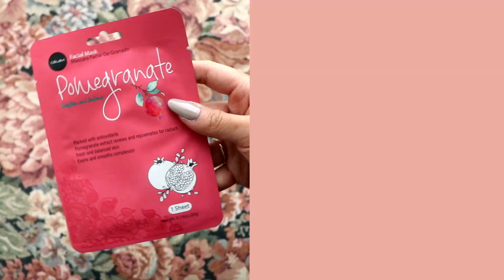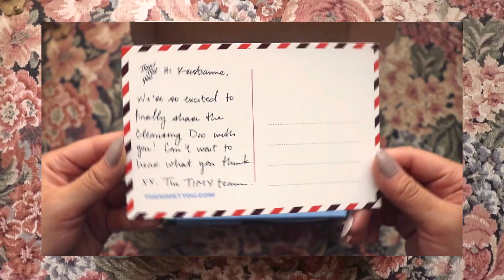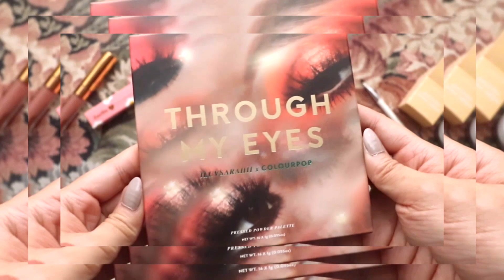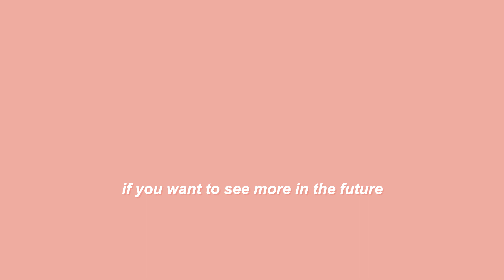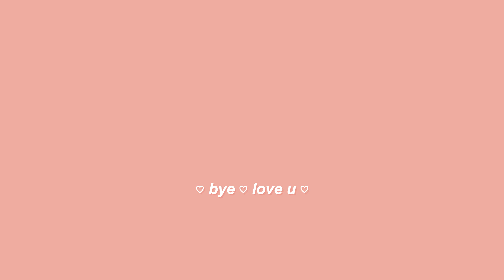skincare + makeup haul ft. then i met you, colourpop, kiehl's, tarte, & more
i hope y'all can read fast,,, if not then just don't blink and you should be okay but if you can't do either then do not fret my sweet, sweet child for everything is listed below with timestamps ♡ also not to beg but this video took me like 3 weeks to edit bc my dinosaur of a computer kept freezing and crashing bc it couldn't handle this new style of editing i'm trying out which also ended up ruining the quality of all of my hard work so pls like it pls

lastly, thank you to 'then i met you' for sending me their cleansing duo! i'll be talking more about it in an upcoming video, heh. a lot of the other things in this video were given to me as gifts so thank you to all of those people for making this video possible ♡

00:17 - celavi sheet masks
00:39 - spalife sheet mask
00:45 - bio-oil multiuse skincare oil
00:56 - tarte tarteguard mineral powder sunscreen
01:04 - thayers rose petal witch hazel facial toner
01:12 - thenimetyou cleansing duo
01:47 - mini colourpop haul
╰ ultra matte lip in little one
╰ precision brow color in black n' brown
╰ brow dual ended brush
╰ through my eyes shadow palette
02:16 - first aid beauty ultra repair cream
02:24 - simple cleansing facial wipes
02:34 - coty airspun loose powder in translucent ((ik i messed up the brand name in the video,, mah bad))
02:43 - kiehl's creamy eye treatment with avocado
02:54 - beakey makeup sponges
03:00 - body prescription sea salt + coconut face scrub
╰ couldn't find a link to it ://
03:10 - smashbox photo finish primer water
03:22 - urban decay all nighter long-lasting makeup setting spray
03:33 - a bunch of drugstore makeup
╰ kiss magnetic lash
╰ maybelline master contour face contouring kit
╰ elf clear brow and lash mascara gel
╰ e.l.f. lip plumping gloss in mocha twist
╰ e.l.f. liquid lip lacquer in tea rose
╰ maybelline fit me loose finishing powder
╰ wet n wild megaglow highlighting powder in golden flower crown
╰ maybelline fit me dewy + smooth liquid foundations
╰ maybelline instant age rewind concealer
╰ maybelline eyestudio master precise all day liquid eyeliner
╰ maybelline full n' soft waterproof mascara

vine: sacagawiatch (rip)

this is not a sponsored video. all of these products were either purchased myself, given to me as gifts, or received from a PR package therefore all opinions are my own. however, almost all of the links above are affiliate links, meaning i will earn a small commission if you purchase the product(s) from that provided link. please do not feel the need to use these links if you decide to make a purchase (but i'll love you forever if you do).